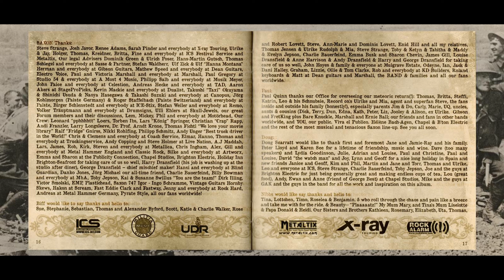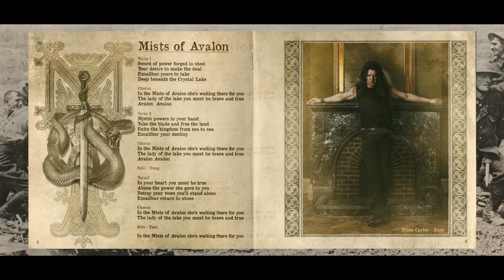Saxon - Mists Of Avalon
CD Call To Arms (2011) Icarus Music.

Biff Byford – Lead vocals
Paul Quinn – Guitar
Doug Scarratt – Guitar
Nibbs Carter – Bass guitar
Nigel Glockler – Drums

Additional musicians
Don Airey – Keyboards